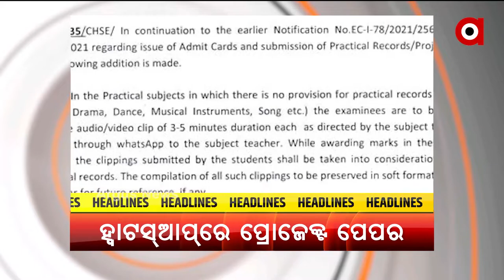Headlines 10 am | 08 July 2021 | Argus News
ରେଳ ମନ୍ତ୍ରୀ ଭାବେ ଦାୟିତ୍ବ ଗ୍ରହଣ କଲେ ଅଶ୍ବିନୀ ବୈଷ୍ଣବ
ରାଜ୍ୟରେ ଆଉ ୫୭ ଜଣଙ୍କ କରୋନାରେ ଗଲା ଜୀବନ
 ଆଜି ସୁପ୍ରିମକୋର୍ଟରେ ପରୀ ହତ୍ୟାକାଣ୍ଡ ମାମଲାର ଶୁଣାଣି
କେନ୍ଦ୍ର ମନ୍ତ୍ରିମଣ୍ଡଳ ସମ୍ପ୍ରସାରଣ ପରେ ଆଜି ବସିବ କ୍ୟାବିନେଟ ବୈଠକ
ହ୍ବାଟସ୍‌ଆପ୍‌ରେ ସବମିଟ୍ ହେବ ଯୁକ୍ତ ଦୁଇ ଶେଷ ବର୍ଷ ପ୍ରୋଜେକ୍ଟ ପେପର
କଶ୍ମୀରରେ ସୁରକ୍ଷାକର୍ମୀଙ୍କୁ ବଡ଼ ସଫଳତା
ଆଜି ମହାପ୍ରଭୁଙ୍କ ବନକଲାଗି ନୀତି